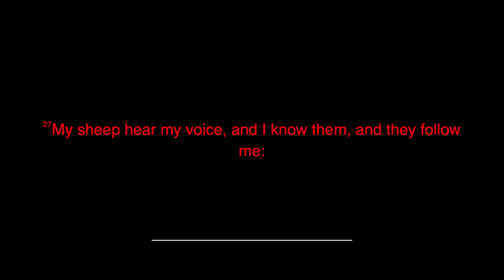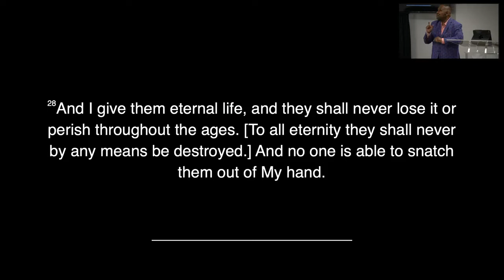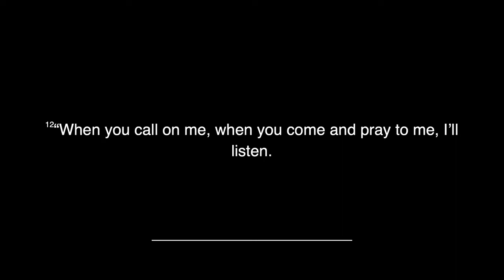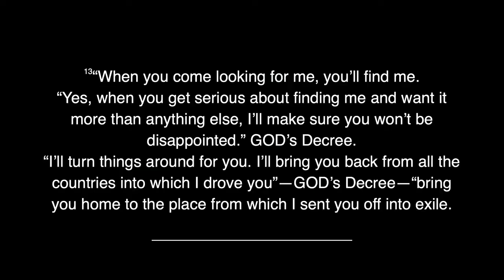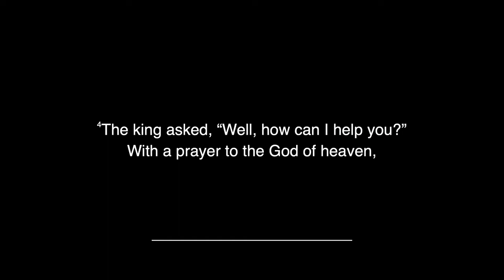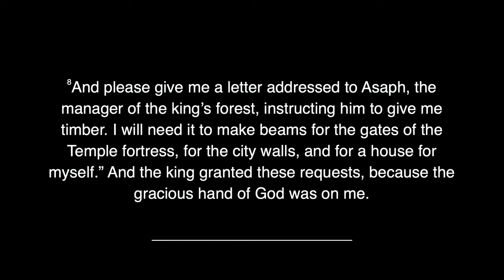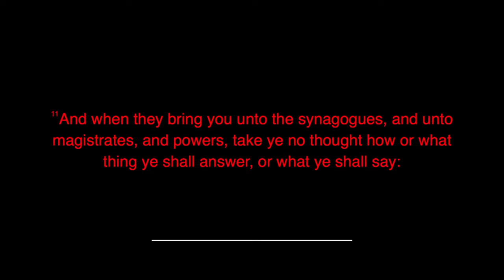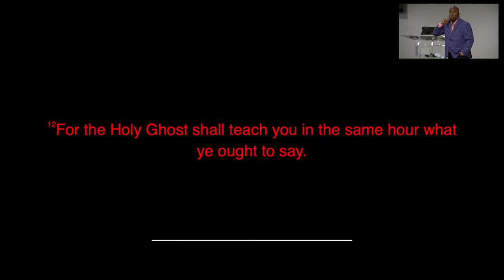What is God Saying Part II | Love Fellowship Church | Pastor Anthony Williams